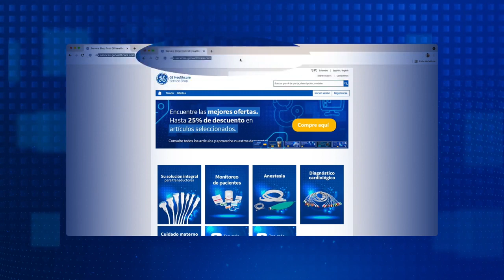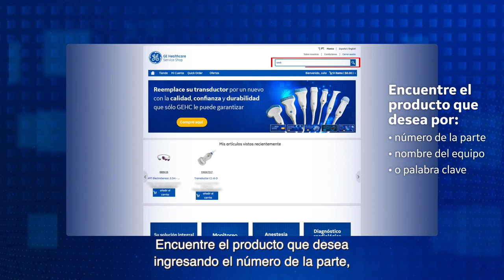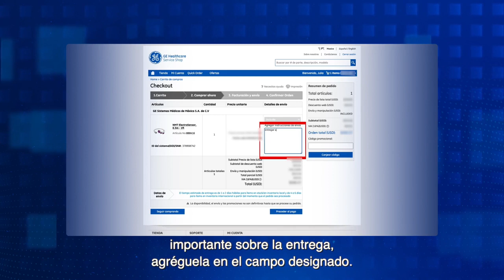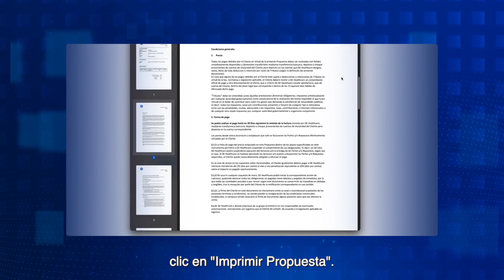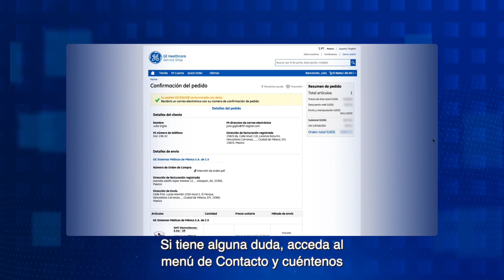GE Healthcare| Proceso De Compra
[OPTIMIZED DESCRIPTION]

[OPTIMIZED DESCRIPTION]